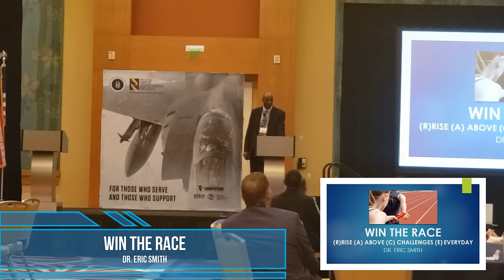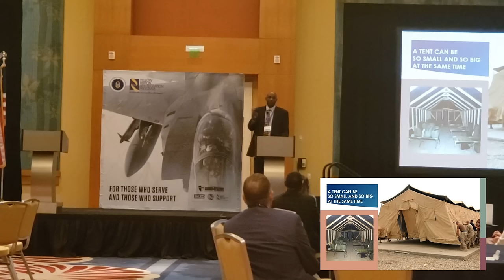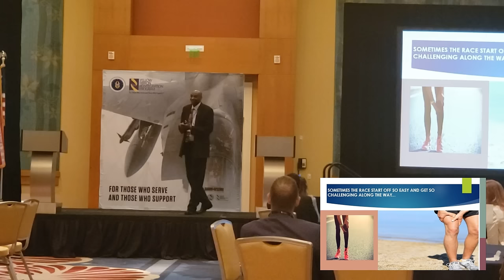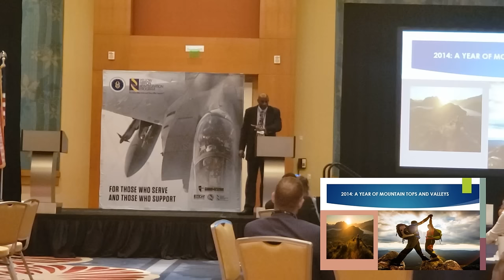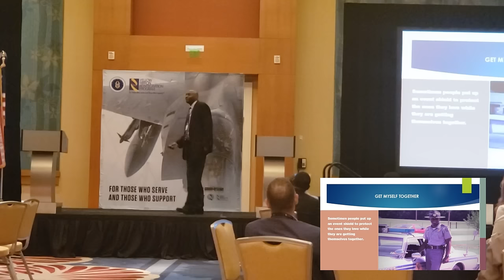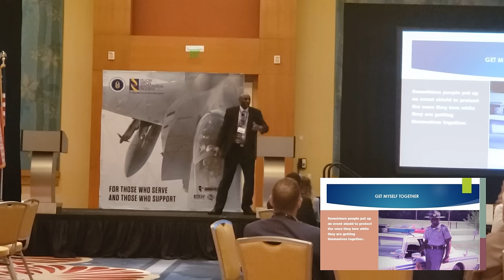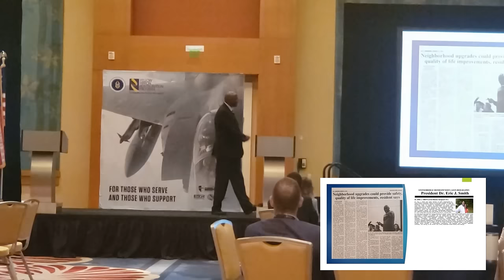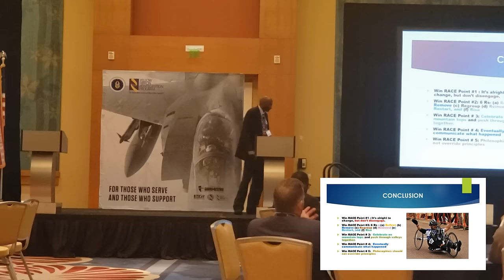Win the RACE- Rise Above Challenges Everyday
The Yellow Ribbon Reintegration Program is for military members and families who seek resources and advise to help them adjust to military life. My keynote speech, Win the RACE -Rise Above Challenges Everyday offer five winning overcoming challenge points in this RACE called Life. Enjoy!

Due to COVID precautions in Florida, the audience was in groups of 50 and placed in eight ballrooms listening via Zoom. You can still hear them enjoying the presentation-Mission Accomplished!

0:00 Introduction
2:04 Rise Above Challenges Everyday
7:47 It alright to change, but don't disengage
15:40 6Rs (a) Reflect, (b) Remove, (c) Regroup, (d), Reinvest, (e) Restart, and Rise
21:20 Celebrate on the mountain tops and push through valleys together
33:30 Eventually communicate what happened
38:09 Philosophies should not override principles